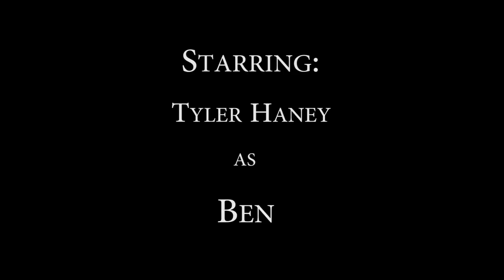The Translator Short Comedy Film